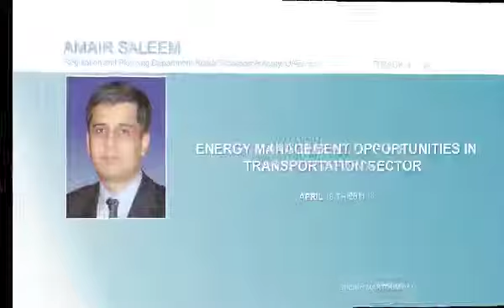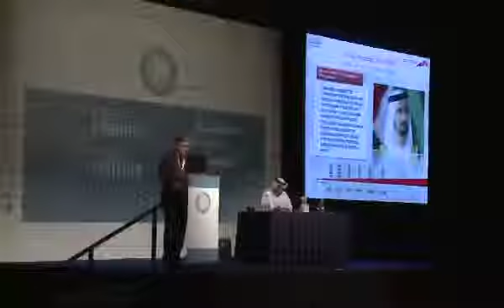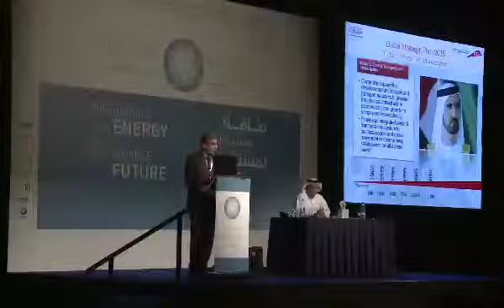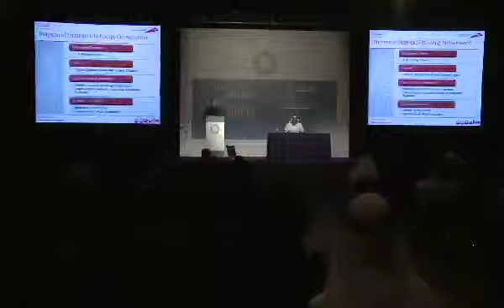Amair Saleem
The Dubai Global Energy Forum 2011 is held under the patronage of His Highness Sheikh Mohammed bin Rashid Al Maktoum, Vice President of the UAE, Prime Minister and Ruler of Dubai, and will take place over three days between 17-19 April 2011 in Dubai, United Arab Emirates. The Forum will consist of seven major tracks which consist of plenary and parallel sessions addressed by keynote speakers and panelists. Sessions will address specific topics in each track through in-depth analyses and will provide the audience with focused presentations and opportunities for discussions.